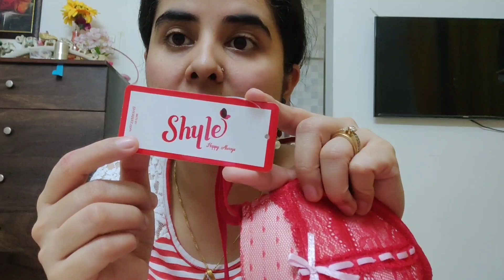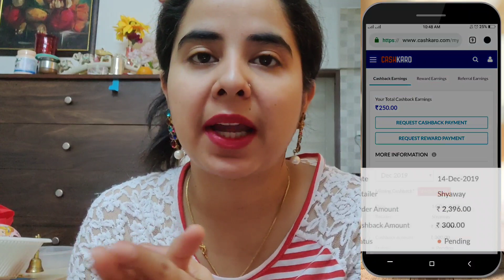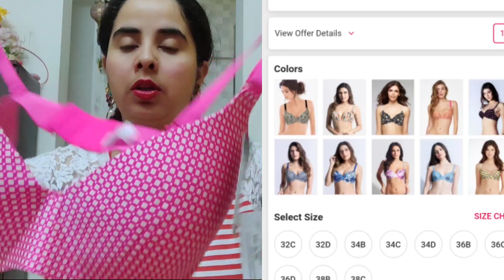Is Se सस्ति ब्राइडल ,डेलीवियर Trendy ब्रा कहि न देखी होगि | Online Bra Shopping | Shyaway Haul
Hey Guys welcome once again to my channel and today in this video we'll see another Bra shopping haul

CashKaro Shyaway Deal ( ₹300 CashBack )

Shop on Shyaway via CashKaro and get ₹300 CashBack with the deal link.

Instagram SuperStylish Namrata
Facebook page SuperStylish Namrata
Twitter SuperStylish Namrata

Namrata